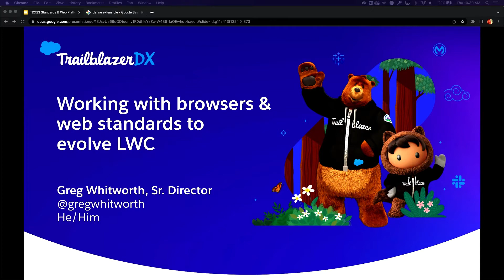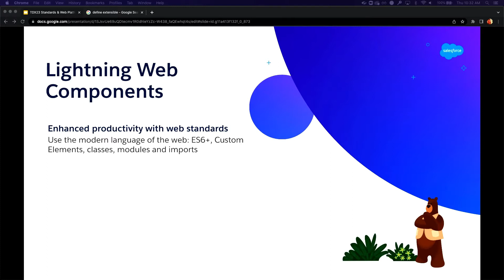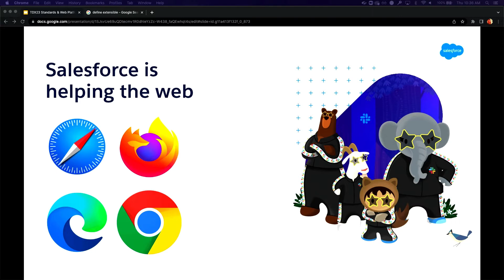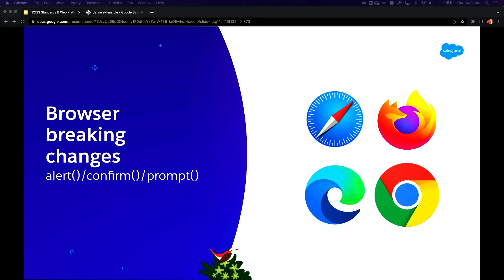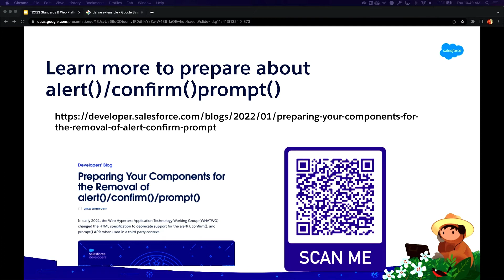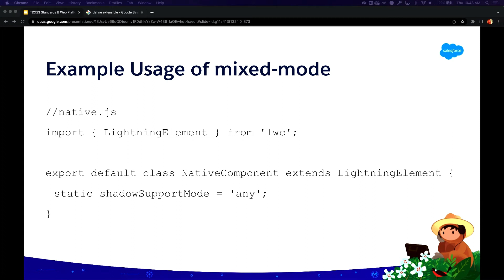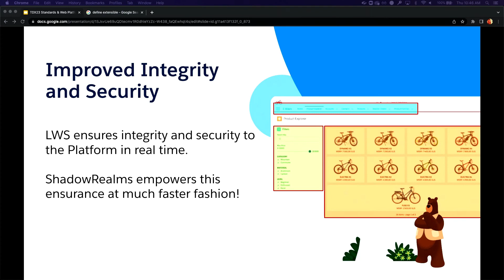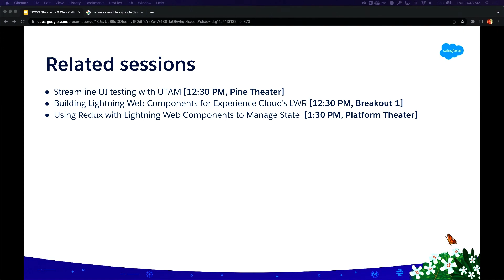TDX'22 Developer Session: Working with Browsers and Web Standards to Evolve LWC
Salesforce building on web standards isn't just great for you — it's great for the web at large. Learn how Salesforce is informing how standards bodies design browsers in this technical deep dive.